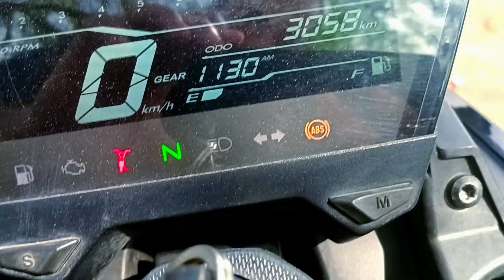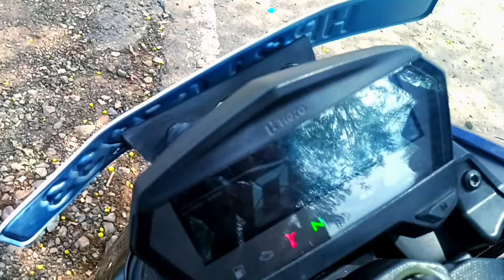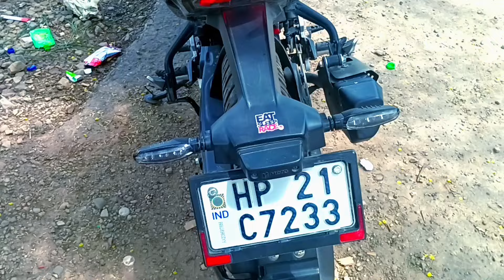after 3000km review of my hero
after 3000 done
bike mai kuch problem aye ,ish video m mene sb explain kiye h
oil leakage on gaskets,head cover
,jo b july se pehle bike bni h unme sb m piston,block  full kit change hogi,jo m second service m krbanuga,
after changing kit mai result nxt video m btaunga..😷🥹its hurts yrr ,,new bike or problems 🫣🫣🥹🥹❤️